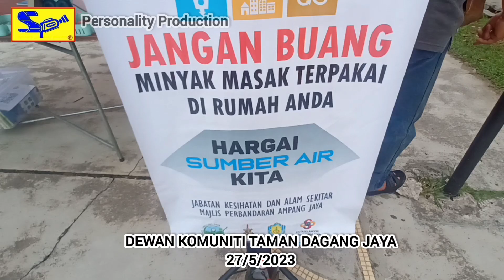PROGRAM PENGUMPULAN MINYAK MASAK TERPAKAI. DI DEWAN KOMUNITI TAMAN DAGANG JAYA. 27HB.MEI 2023,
anda ada minyak yang sudah digunakan. anda tk tahu nak buat apa. jangan buang. kumpulkan dan anda boleh jual semula. boleh berurusan dengan persatuan penduduk taman dagang jaya utk jualan.

*MINYAK MASAK*
      *TERPAKAI*
*DIMAKLUMKAN*

Kepada semua ahli persatuan yang ingin belajar memproses minyak masak terpakai untuk menjadikan sabun atau dijual  dgn harga  *RM2.50 sekilo.*

*TEMPAT:*
DEWAN KOMUNITI TAMAN DAGANG JAYA.

*TARIKH:* 27HB.MEI 2023,  hari ini

*MASA :* 9 PAGI - HINGGA 12TGH HARI